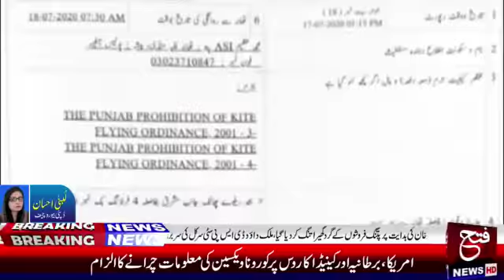D.P.O SWL order to take action against kite makers and seller